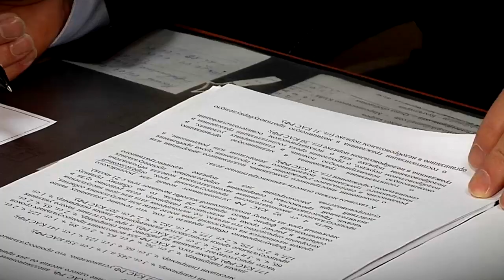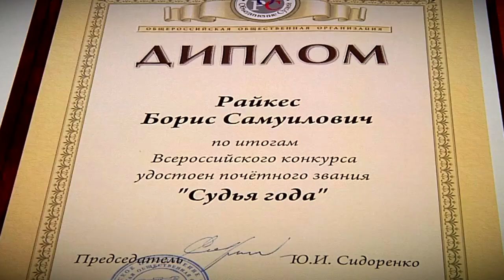Тверской судья признан судьёй года